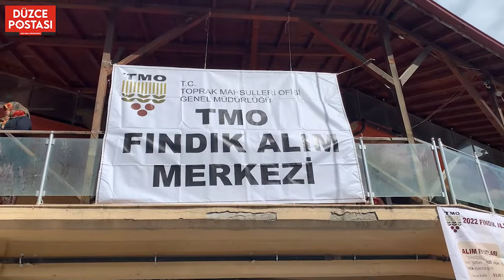AK Parti heyetinden Yığılca çıkarması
AK Parti heyeti Yığılca İlçesine çıkarma yaptı. Yığılca’da açılışı yapılan Toprak Mahsulleri Ofisi (TMO) Fındık Alım Merkezi'ni AK Parti heyeti ziyaret etti. Vatandaşlarla bir araya gelen heyet TMO fındık alım merkezi hakkında yetkililerden bilgi aldı.
Düzenlenen Yığılca programına AK Parti Düzce İl Başkanı Mustafa Keskin, Düzce Belediye Başkanı Dr. Faruk Özlü, AK Parti İl Gençlik Kolları Başkanı Oğuzhan Küçük, Düzce Belediye Başkan Yardımcısı Hasan Günden, AK Parti Yığılca İlçe Başkanı Dursun Albayrak, Yığılca İlçe Kadın Kolları Başkanı Aslıhan Kuru, Yığılca İlçe Gençlik Kolları Başkanı Abdülsamet Er, İl Genel Meclis Başkanı Çiğdem Günal, İlçe Yönetim Kurulu Üyeleri, İl Genel Meclis Üyeleri, Yığılca Belediye Başkanı Rasim Çam ile teşkilat mensupları katıldı.
Program hakkında açıklama yapan, AK Parti Düzce İl Başkanı Mustafa Keskin, “AK Parti Teşkilatları olarak Yığılca İlçemizdeyiz. Değerli Belediye Başkanımız Faruk Özlü, ilçe Başkanımız ve İl Genel Meclis Başkanımız, Kadın kollarımız ve Yığılca Belediye Başkanımızla beraber ilçemizde bir takım temaslarda bulunduk. Bugün TMO’da fındık alımları başladı. Yığılca ilçemize hayırlı uğurlu olsun. Bu süreçte bizlere destek olan Milletvekillerimize, Teşkilatlarımıza ve Belediye Başkanımıza çok teşekkür ediyorum. Yığılca ilçemizdeki fındık üreticilerimiz fındıklarını ya Düzce Merkeze ya da Alaplı’ya götürüyorlardı. Buranın açılmasıyla buralara gitmekten kurtuldular. Hayırlı olsun diyorum. Allah Cumhurbaşkanımızdan razı olsun. Sayın Belediye Başkanımız buraya yapmış olduğu ziyaretlerde, teşkilat çalışmalarımızda burada ticari taksici esnafına ticari taksi durağı hediye etmişti. Bugün bir diğer ticari taksi durağını buraya getirdi. Kendilerine şükranlarımızı sunuyoruz. Buranın hayırlı uğurlu olmasını diliyorum” şeklinde konuştu.